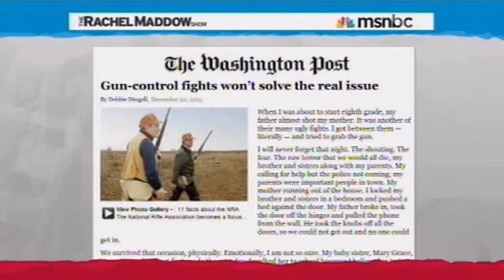Rachel Maddow Discusses Congressman Dingell's Thoughtful Consideration of Gun Violence Discussion